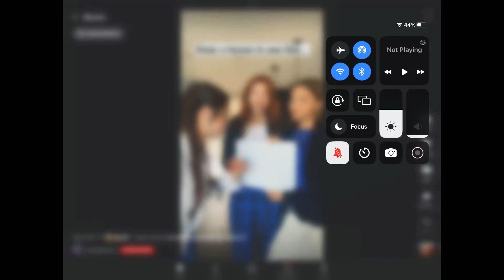It’s this easy.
I am sorry I haven’t posted in a while I was just busy with school and soccer. Hope you like the video. And its’s this easy.
Also the first part of the video is from TripleCharm. I just want to make sure you know so I don’t get any copyright. Have a great day. 😊